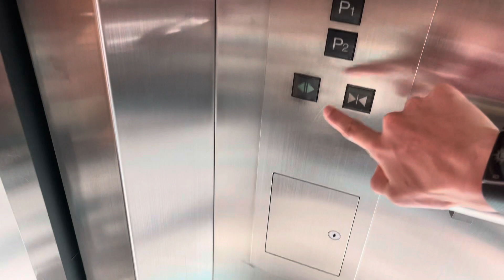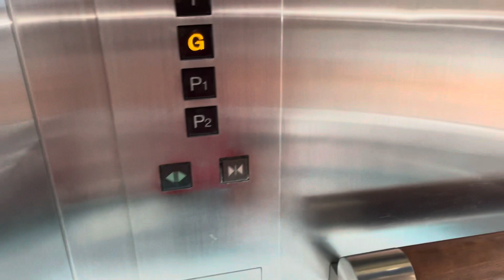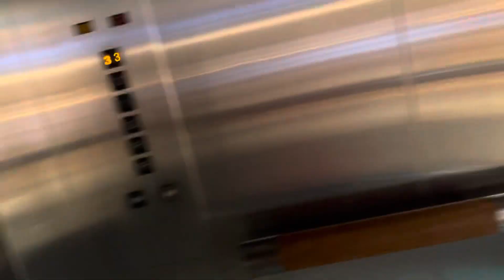NICE 2005 Mitsubishi Traction Elevators at the Abu Dhabi Mall in Abu Dhabi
(March 22, 2022) These are really cool!!
Installed: 2005